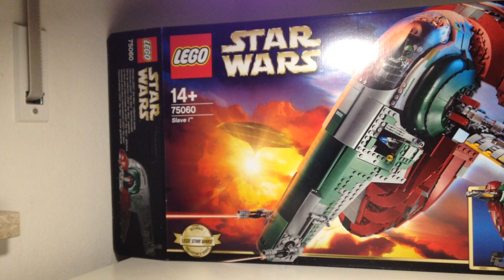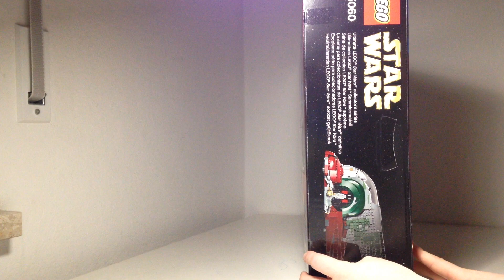LEGO STAR WARS 75060 UCS Slave 1 - Review Deutsch HD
Viel Spaß , wurde leider ein One-Cutter dank meines PC's, der jetzt down ist !-.-